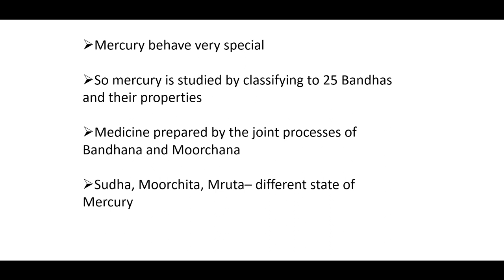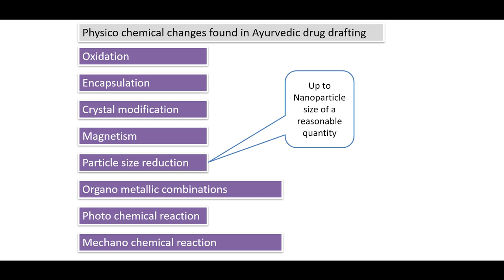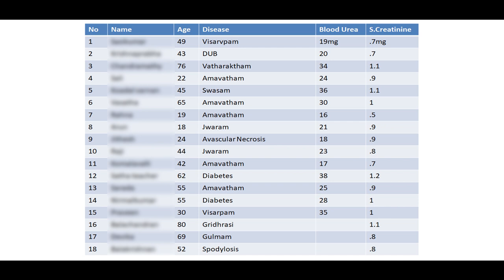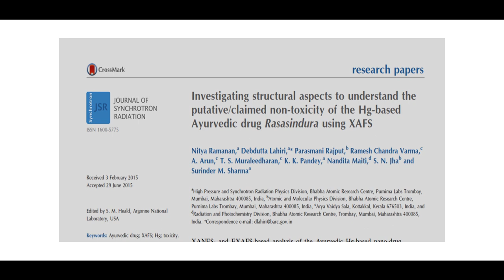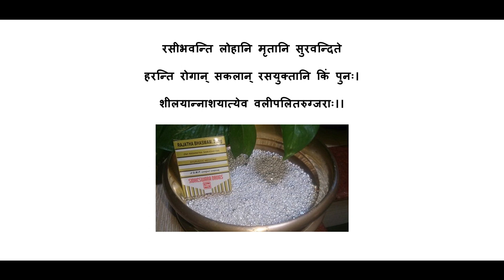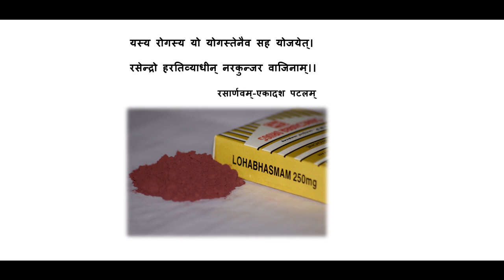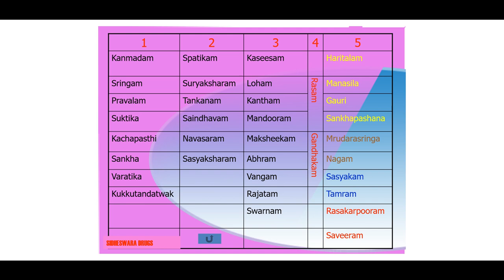Clinical Rasasastra with fundamental Notation (PART-2) by Prof. Sasikumar Nechiyil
Clinical Rasasastra with fundamental Notation (PART-2)
BY Prof. Sasikumar Nechiyil